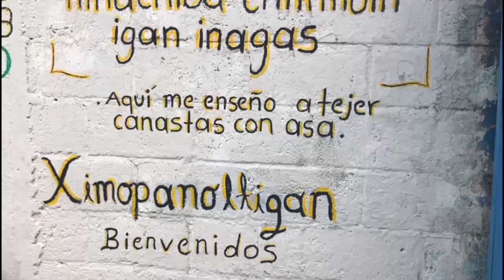ATLIXCO. El sueño, no tan americano, de un tejedor de canasta de los rumbos del Popocatépetl